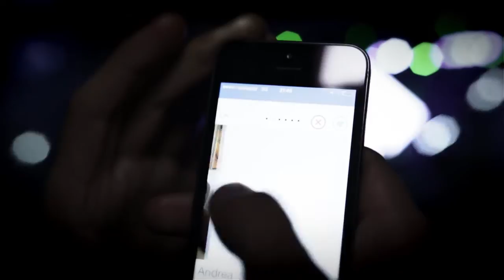Virgin Fest's Rock Couples!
Todos soñamos con ser una pareja del Rock, o no? Vivir un rato como rockstar, viajar en limusina, hoteles exclusivos y noches increíbles! Esto hicimos junto a Tinder en la primera fecha del Virgin Fest de Virgin Mobile, y estos fueron los resultados ;-) Más info